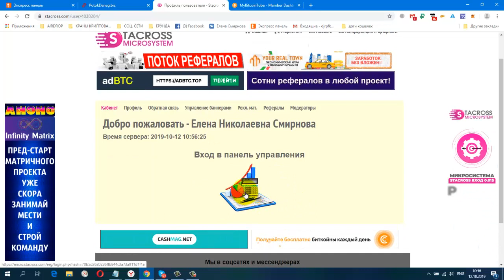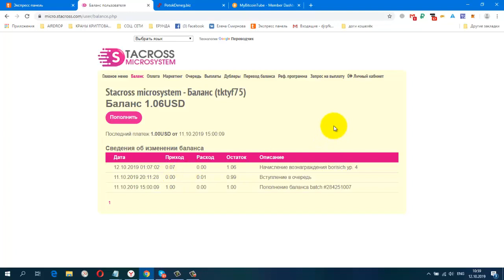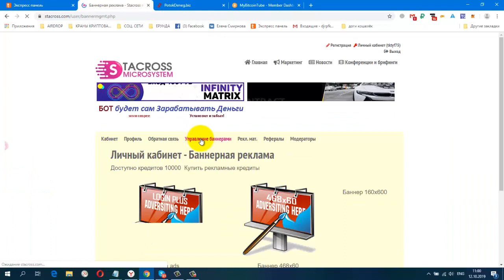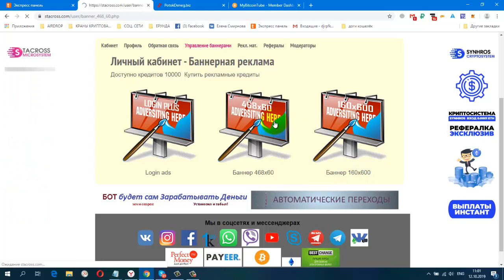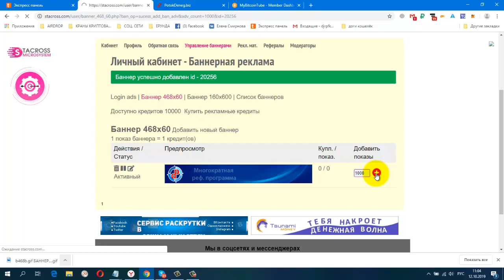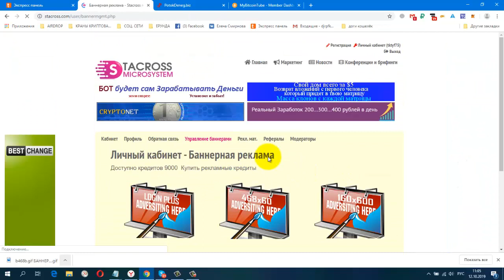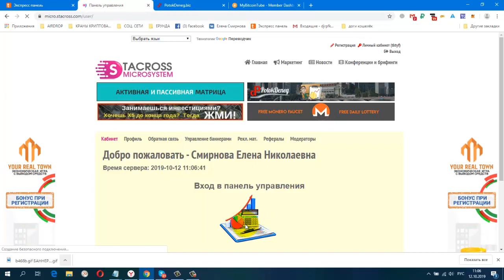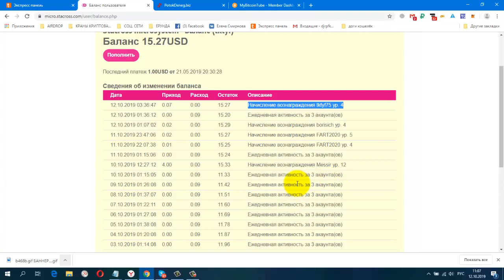STACROSS Мои результаты,Получила Бонус 25$,Как Ставить Рекламу ПРИГЛАШАЮ!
Начало Акции 11.10.19 в 20.00 по мск. Акция длится 48 часов!